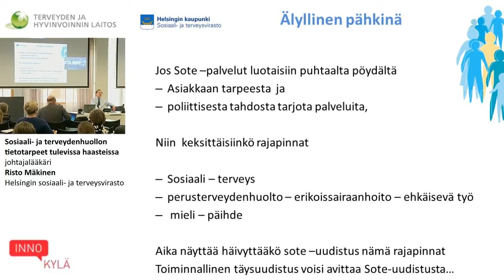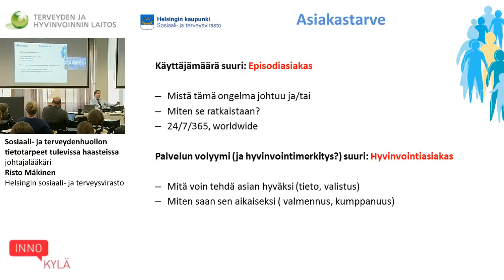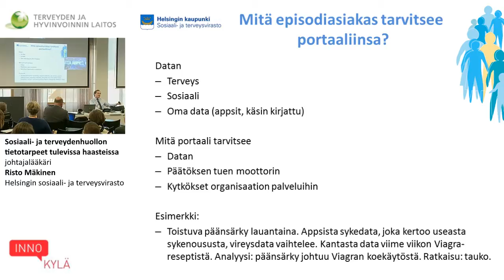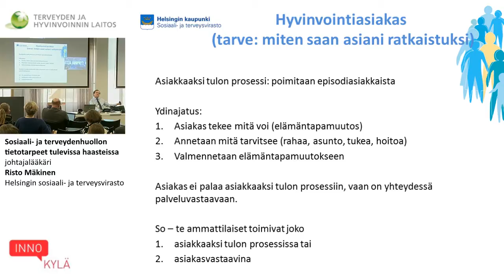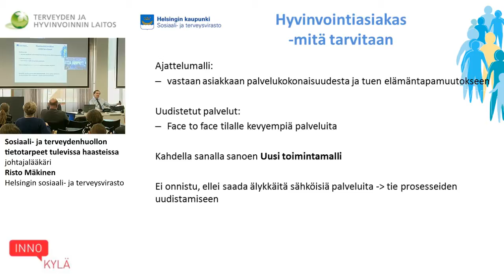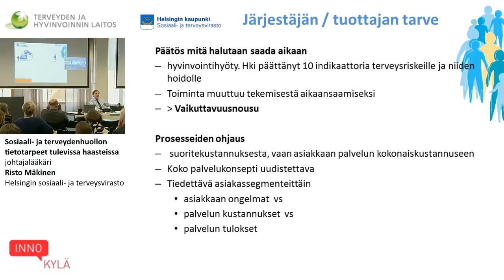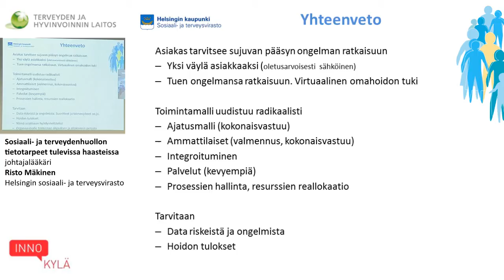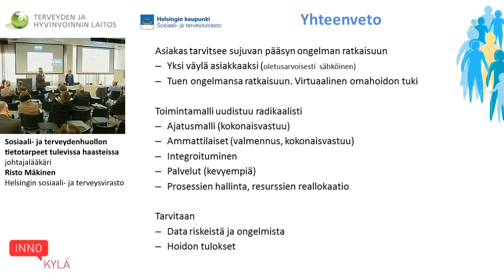Sosiaali- ja terveydenhuollon tietotarpeet tulevissa haasteissa, johtajalääkäri Risto Mäkinen,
Lainsäädäntöryhmien Kick off -seminaari 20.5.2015

Sosiaali- ja terveydenhuollon asiakastietojen sähköistä käsittelyä sekä toissijaista käyttöä valmistelevien lakityöryhmien Kick-Off -seminaari

Sosiaali- ja terveydenhuollon tietotarpeet tulevissa haasteissa (johtajalääkäri Risto Mäkinen, Helsingin sosiaali- ja terveysvirasto)